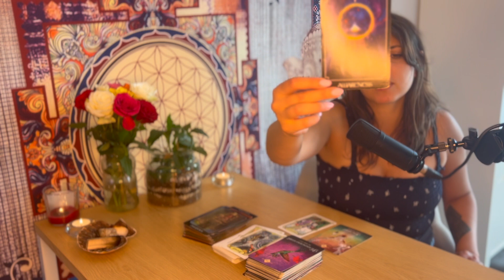Sagittaire ♐ - Prise de Conscience - Mini Message Septembre 2024